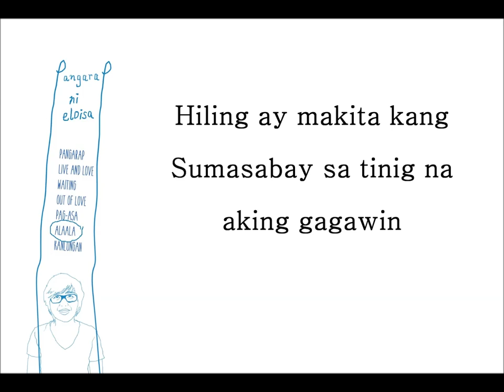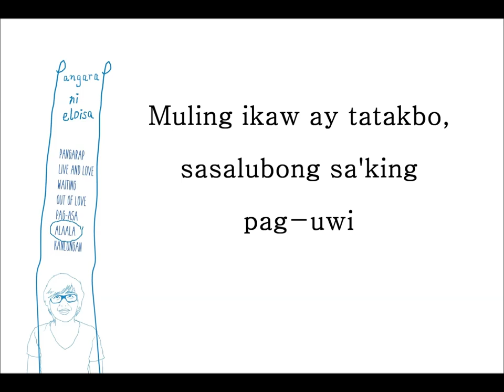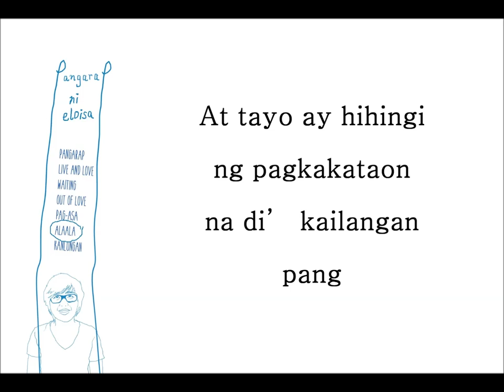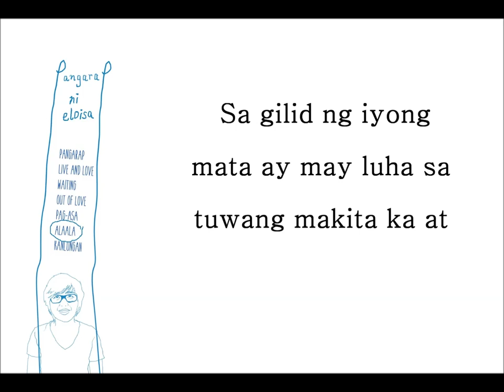Alaala - Eloisa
Her last memory with you.

Tingin, ng iyong mata
Ay para bang kay layo mo sa’kin
Hiling ay makita kang
Sumasabay sa tinig na aking gagawin

Chorus
At sa tuwing ako’y magbibiro
Ikaw ay tatawa
At tayo ay hihingi ng pagkakataon
Na di’ kailangan pang
Umabot sa oras ngayong
Wala ka na

Muling ikaw ay tatakbo
Sasalubong sa’king pag-uwi
Damhin, halik at yakap mo
Sa araw at gabing lumalamig

Chorus
At sa tuwing ako’y mabibigo
Ikaw ang kasama
At tayo ay hihiling ng pagkakataon
Wala ka na

Ikaw ang kasama
Umabot sa oras ngayon
O magkita man tayo doon

Sa gilid ng iyong mata
Ay may luha sa tuwang makita ka
At nais kitang mayakap pa
At makita kang muli
Makita kang muli

Makita kang muli